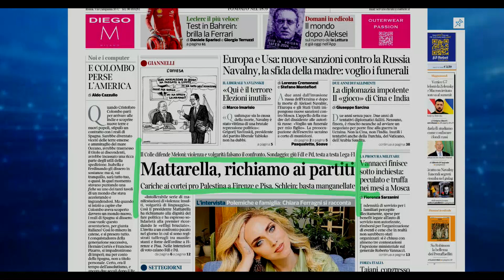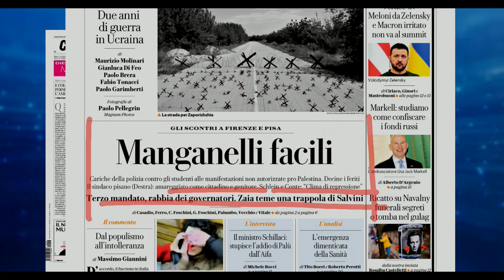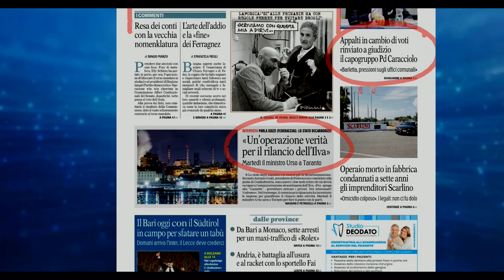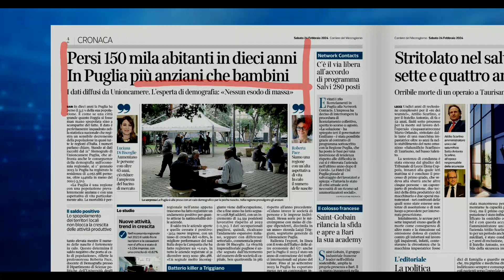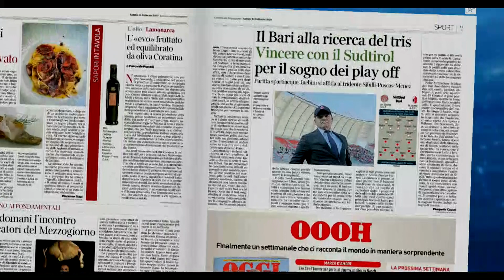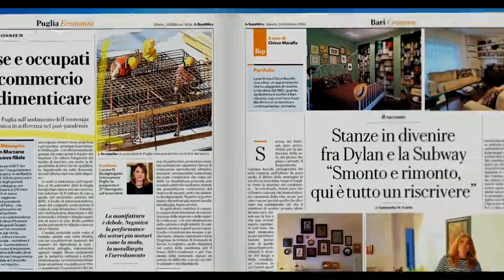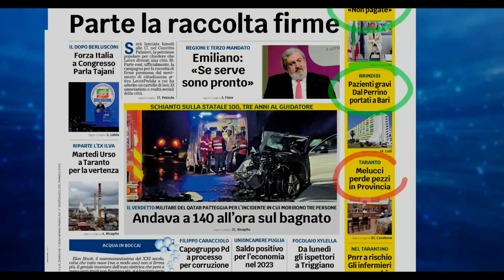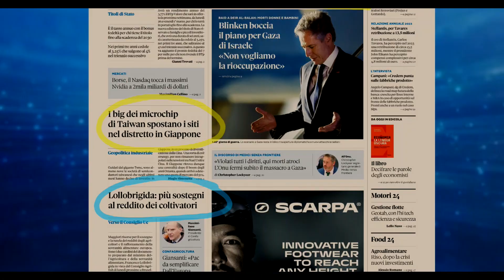Rassegna Stampa del 24 Febbraio 2024 - A cura di Chiara Curci